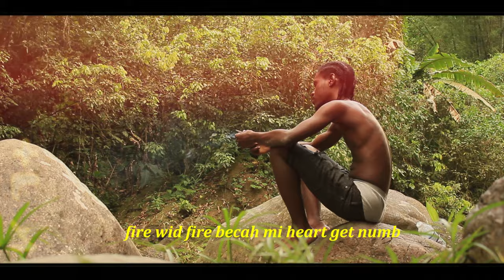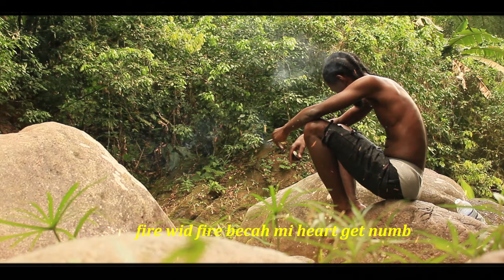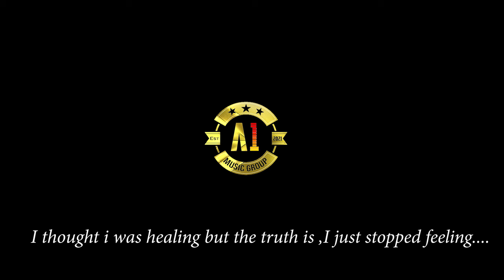Tayza - Numb (Official Visualizer)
Produced by: A1 Music Group
Mixed & Mastered by: Dolo Chop A1
Beat By: Wild Fyah
Shot & Edited by: A1 Visionary